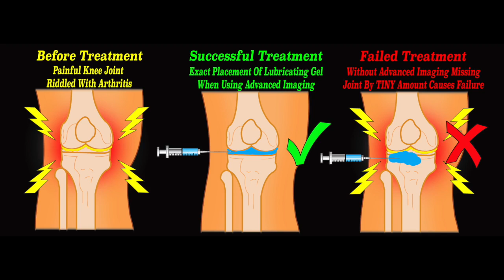Regenerative Medicine One Thing You Must Know NYC Pain MD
NYC Pain MD is a medical clinic with two locations in New York City that has made a name for itself by treating the worst cases of arthritis pain with the best possible treatments and technology available today.

Our medical doctors are specifically trained and are experts in this field.

Knee, shoulder, hip, ankle, back pain and headaches.

When you come in for your free screening, you will be receiving real doctor’s advice on some of the most advanced medical treatments for knee arthritis pain.

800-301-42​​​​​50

NYC Pain MD
65 Broadway Suite 1004